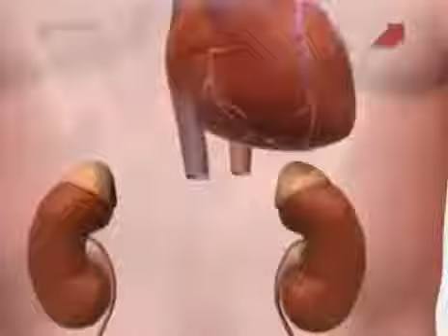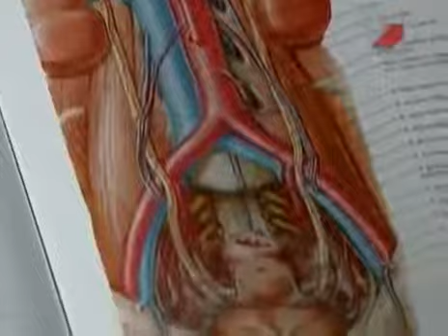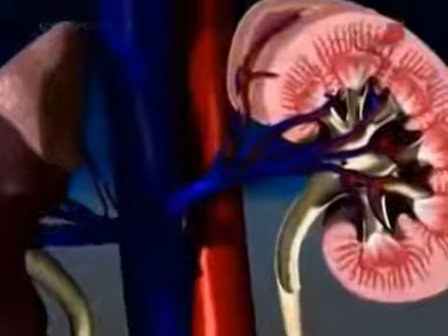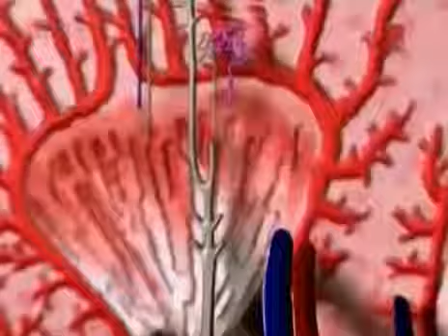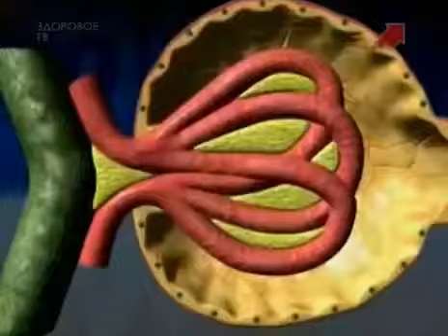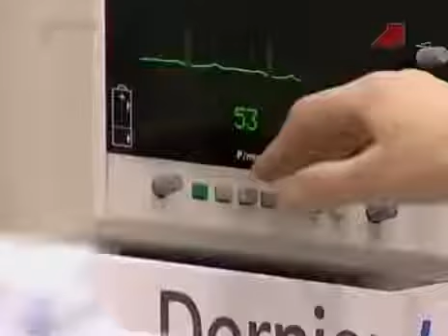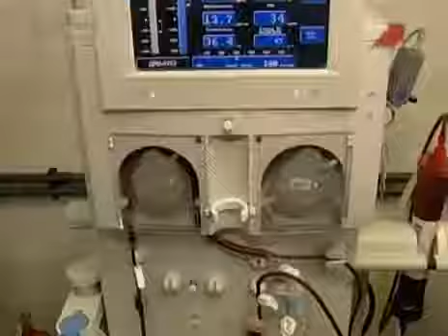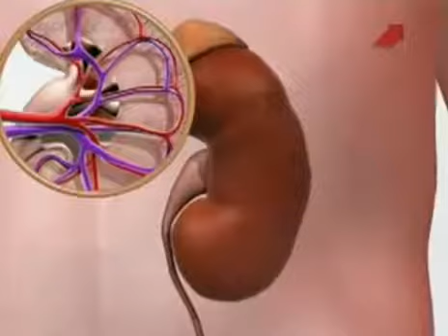Почки человека То, что вам следует знать